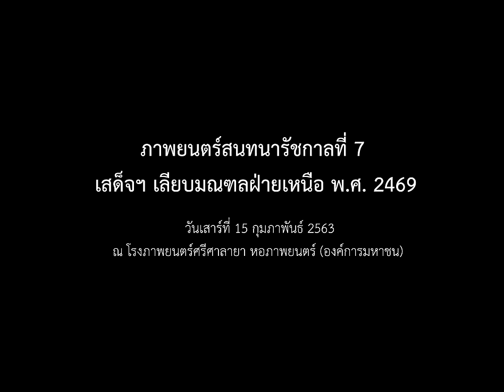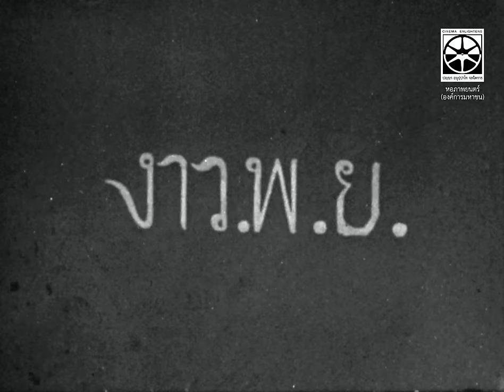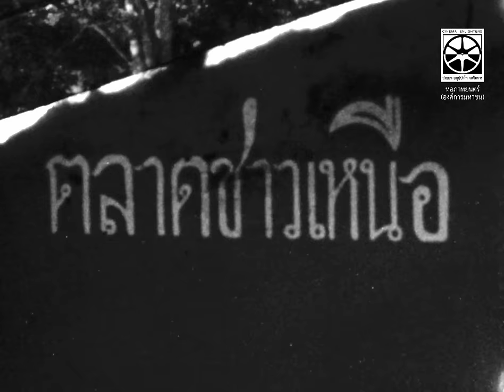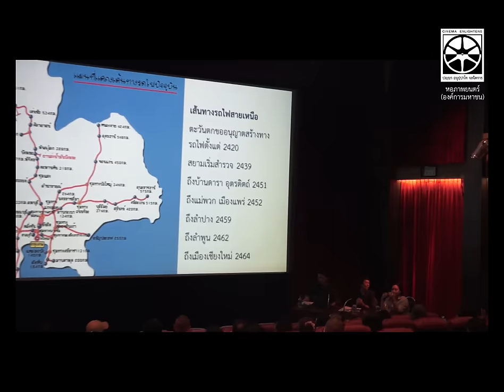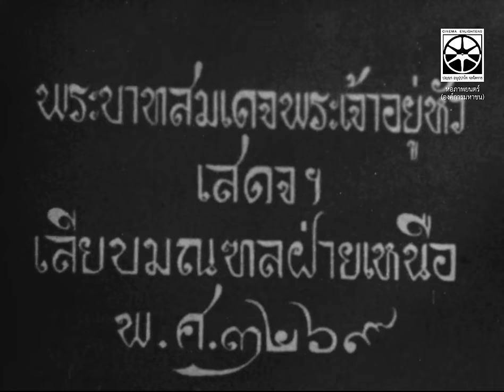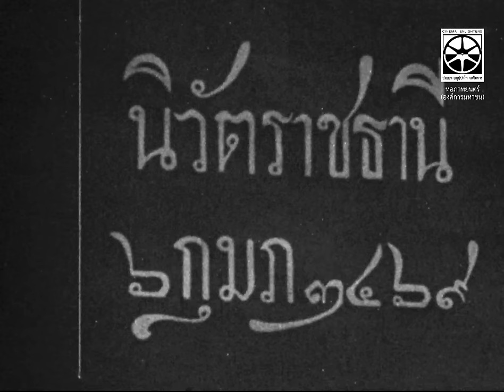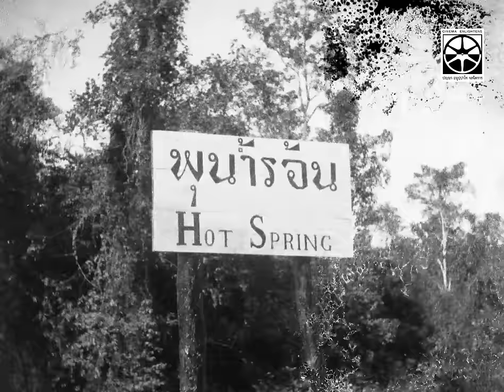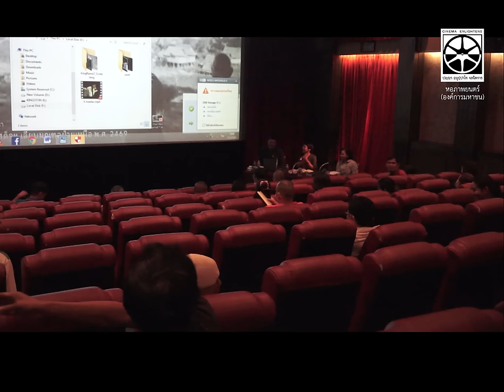ภาพยนตร์สนทนา รัชกาลที่ 7 เสด็จฯ เลียบมณฑลฝ่ายเหนือ พ.ศ. 2469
บันทึกภาพยนตร์สนทนา รัชกาลที่ 7 เสด็จฯ เลียบมณฑลฝ่ายเหนือ พ.ศ. 2469 ที่หอภาพยนตร์ได้นำ 2 ภาพยนตร์บันทึกเหตุการณ์ที่พระบาทสมเด็จพระปกเกล้าเจ้าอยู่หัว รัชกาลที่ 7 เสด็จพระราชดำเนินเลียบมณฑลฝ่ายเหนือ พร้อมด้วยสมเด็จพระนางเจ้ารำไพพรรณี พระบรมราชินี และพระบรมวงศานุวงศ์ ตั้งแต่วันที่ 6 มกราคม ถึง 6 กุมภาพันธ์ พ.ศ. 2469 ภายหลังเสด็จขึ้นครองราชย์ได้ประมาณ 1 ปี มาจัดฉายพร้อมสนทนากับสนทนาถึงเกร็ดประวัติศาสตร์และมุมมองที่ได้จากภาพยนตร์ กับวิทยากร รศ.ดร.เนื้ออ่อน ขรัวทองเขียว ผู้ทำดุษฎีนิพนธ์เรื่อง “รัฐสยามกับล้านนา พ.ศ. 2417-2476” และ ศิริเพ็ญ วรปัสสุ นักจดหมายเหตุจากพิพิธภัณฑ์พระบาทสมเด็จพระปกเกล้าเจ้าอยู่หัว ในวันที่ 15 กุมภาพันธ์ 2563 ณ โรงภาพยนตร์ศรีศาลายา